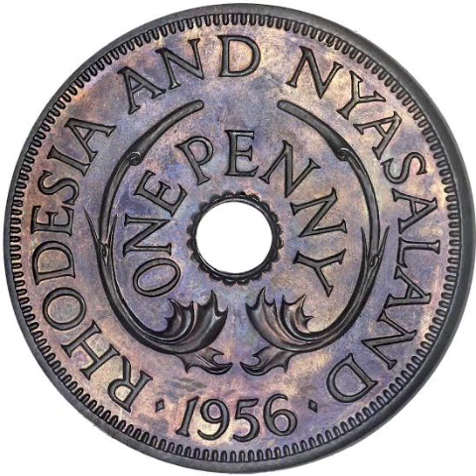Namakhwa brothers band - Novirikana